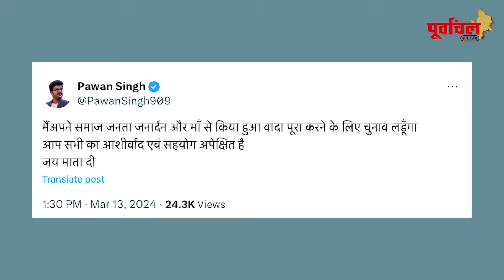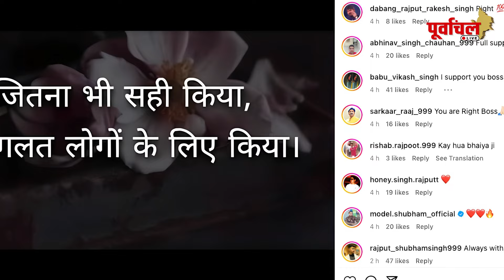पवन सिंह ने दिखाई BJP को आंख, सरेआम की घोषणा,अब मां के सपने को पूरा करने से मुझे कोई नही रोक सकता है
पवन सिंह अब निर्दलीय चुनाव लड़ सकते हैं।